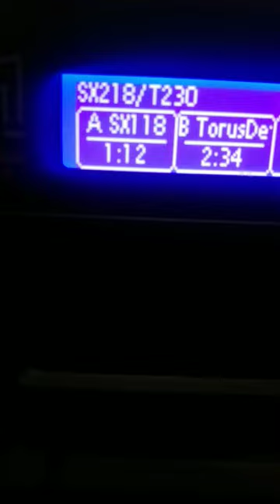Martin Audio Amplifier iK 42